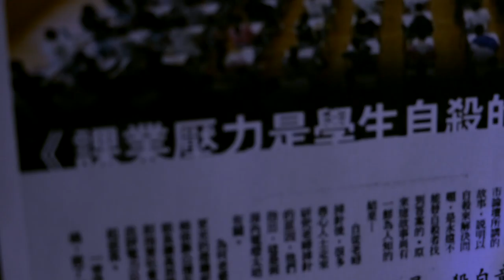閩僑中學｜暗室｜Trailer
這套微電影為閩僑中學校園電視台2016年出品。故事講述男主角Marcus有一天醒來發現自己被困於一個暗室之內。一個神秘人每天給他指示。未能完成指示的他可能要面對痛失所愛的後果。Marcus會如何面對？